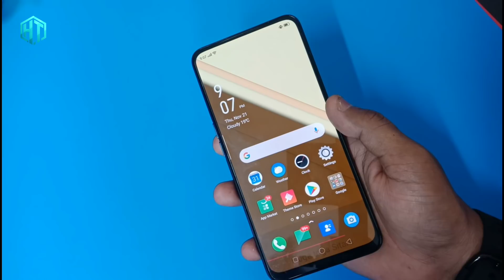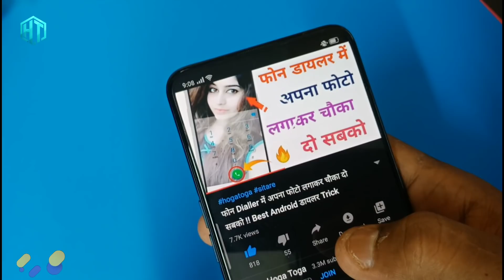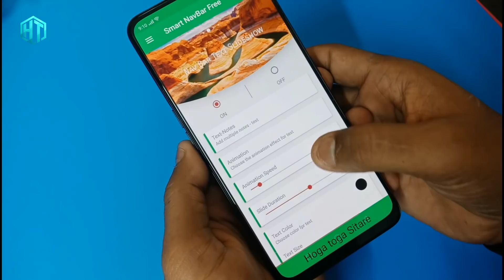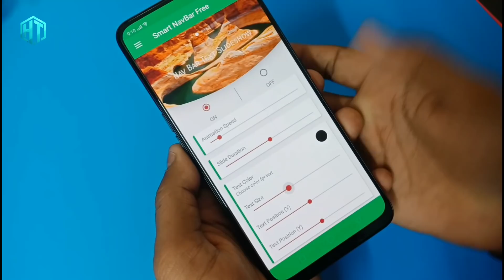फ़ोन में ऐसे लिखोगे तो आपके सारे दोस्त चौक जाएंगे | best एंड्राइड tricks